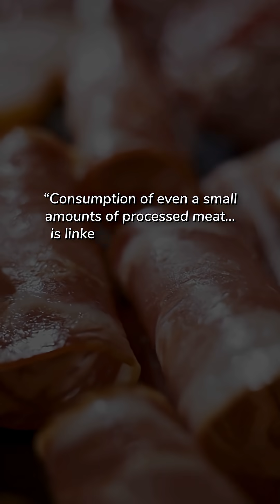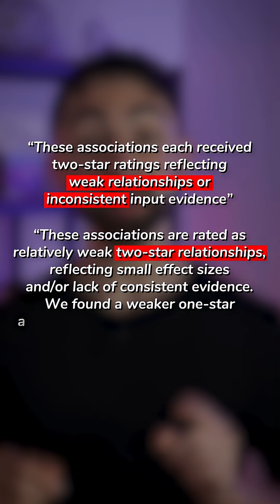Processed Meat: Big Health Claims, Weak Scientific Evidence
Processed meat is often demonized, but the science behind it is murkier than you think.